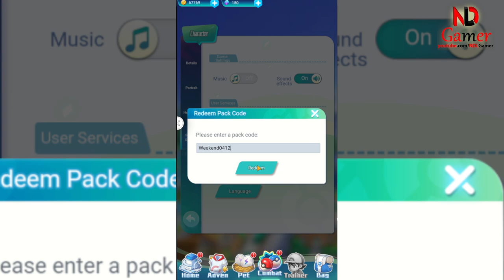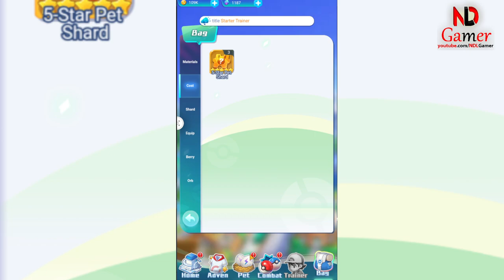Master's Journey Legend Gameplay & Giftcode - How to redeem code Pokemon RPG Game iOS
Explore a magical world and make friends with adorable creature companions!

Embark on a thrilling journey with your pet companions in Magic Pet Adventures, defeat powerful enemies and reach the top of the championship.

Charming Creature Adventure: Embark on a thrilling adventure with your pet companion. Each pet has unique abilities and skills, making you unstoppable in your missions.